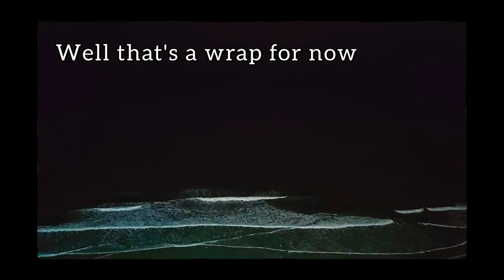[Thomas Wayne] T.V Commercial Reel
T.P.O.B Commercial Reel

@ThomasWayne credits/removal